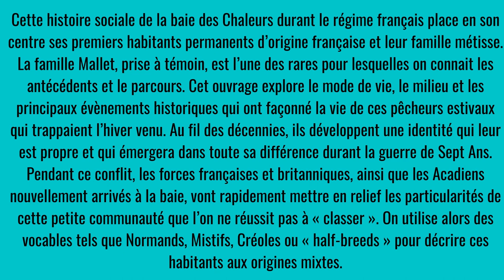Marc-André Comeau 2e épisode ses premiers habitants d'origine française et leur famille métisse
Dans cet ouvrage, Marc-André Comeau explore le mode de vie, le milieu et les principaux évènements historiques qui ont façonné la vie de ces pêcheurs estivaux qui trappaient l'hiver venu. Au fil des décennies, ils développent une identité qui leur est propre et qui émergera dans toute sa différence durant la guerre de Sept Ans. Pendant ce conflit, les forces françaises et britanniques, ainsi que les Acadiens nouvellement arrivés à la baie, vont rapidement mettre en relief les particularités de cette petite communauté qu'on ne réussit pas à «classer». On utilise alors des vocables tels que Normands, Mistifs, Créoles ou «half-breeds» pour décrire ces habitants aux origines mixtes.